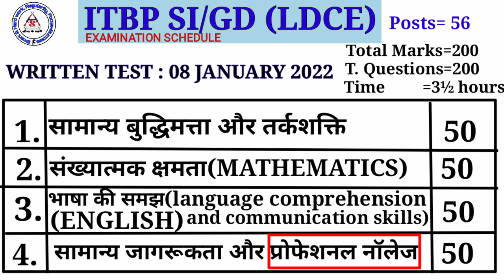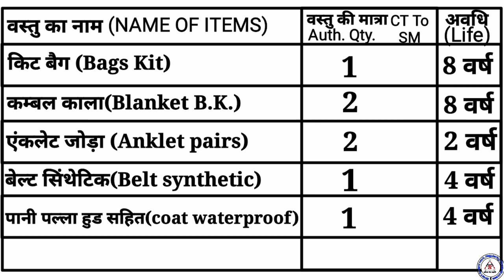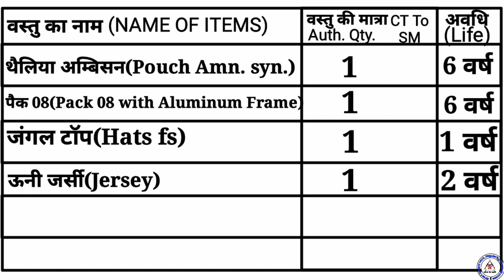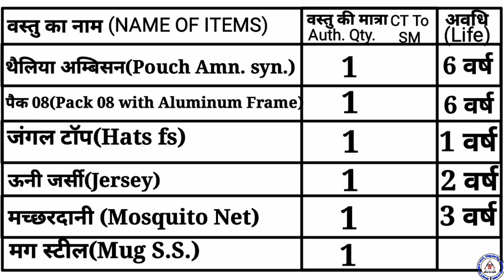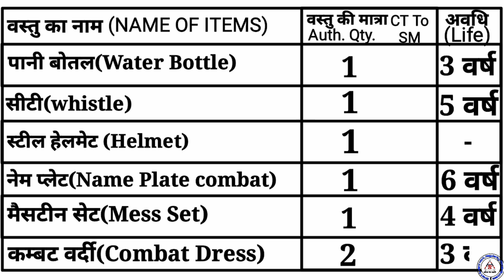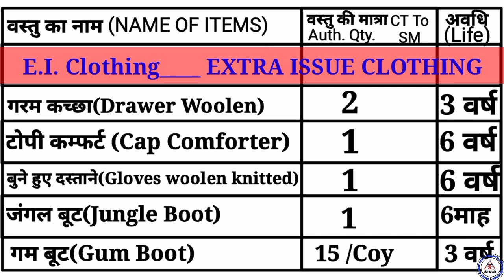ITBP SI LDCE CLOTHING SCALE & LIFE BY SIMA_KE_PRAHRI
ITBP SI LDCE  CLOTHING SCALE & LIFE PROFESSIONAL KNOWLEDGE
Caso,sado,raid, General Data Of weapons
PROFESSIONAL KNOWLEDGE FOR ALL CAPFs LDCE/ITBP SI LDCE/CRPF SI LDCE//SSB SI LDCE//BSF SI LDCE/CISF ASI LDCE//CASO/SADO/RAID/GENERAL DATA OF X-95 ASSAULT RIFLE
X-95 ASSAULT RIFLE
CASO KI KITNI PARTY HOTI HAI
RAID KA FULL FORM KYA HOTA HAI
SODO ME SEARCH KARNE KE KITNE METHOD HOTE H
Professional knowledge सभी सशस्त्र बलो के लिए डिपार्टमेन्ट सम्बन्धित प्रशनोतरी व हैंड ग्रेनेड  का जनरल डाटा (न-36 Hand Grenade General data)
Professional knowledge सभी सशस्त्र बलो के लिए डिपार्टमेन्ट सम्बन्धित प्रशनोतरी व 5.56mm इन्सास रायफल  का जनरल डाटा(5.56mm insas Rifle General Data
Professional knowledge सभी सशस्त्र बलो के लिए डिपार्टमेन्ट सम्बन्धित प्रशनोतरी व 5.56mm इन्सास एल एम जी का जनरल डाटा(5.56mm insas LMG General Data)
 HC/GD LDCE CRPF EXAM SYLLABUS 2020, CRPF HEAD CONSTABLE EXAM 2020 LDCE, crpf head constable gd limited departmental exam notification,
crpf head constable gd recruitment,
head constable ldce exam in crpf,
limited department comparative exam in crpf, hc gd ldce exam in crpf,
hc gd ldce crpf exam model paper,
hc gd ldce crpf exam previous paper, hc gd ldce crpf exam question bank

केंद्रीय औद्योगिक सुरक्षा बल
CISF LDCE
CISF ASI LDCE
CISF ASI LDCE PROFESSIONAL KNOWLEDGE
CISF LDCE ASI EXAM
cisf asi ldce,

सशस्त्र सीमा बल
SSB SI/GD ELIGIBILITY

SSB SI/GD LDCE SERVICE ELIGIBLITY,

SSB SI/GD LDCE AGE LIMIT,

SSB SI/GD LDCE EDUCATION
QUEALIFICATION,

SSB SI/GD LDCE NUMBER OF CHANCE TO APPEARE LDCE

भारत तिब्बत सीमा पुलिस बल
ITPB LDCE
ITBP LDCE SI
ITBP LDCE PROFESSIONAL KNOWLEDGE
ITBP ACT AND RULE
itbp ldce si exam syllabus,
itbp si ldc question paper
ITPB LDCE
ITPB PROFESSSIONAL KNOWLEDGE
 ITBP PROFESSSIONAL KNOWLEDGE  VIDEO

Sunilrathore